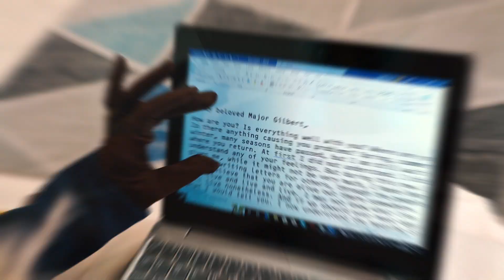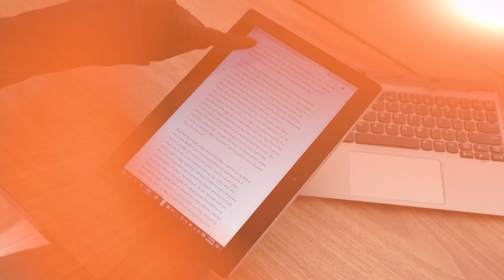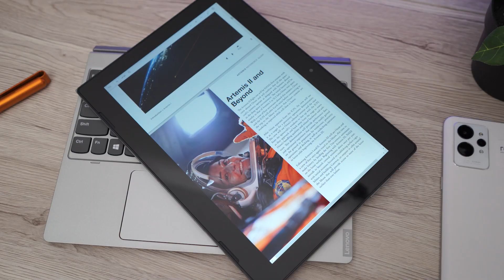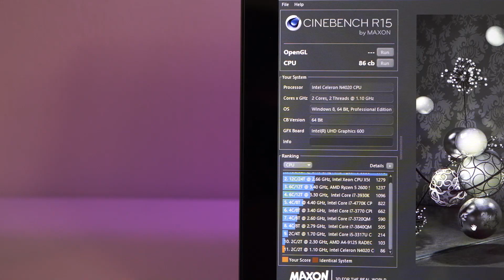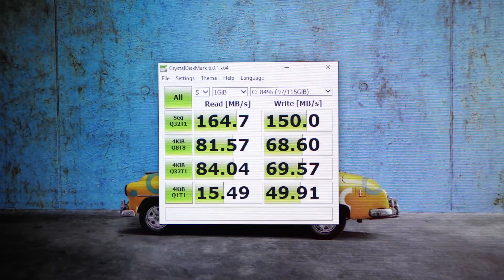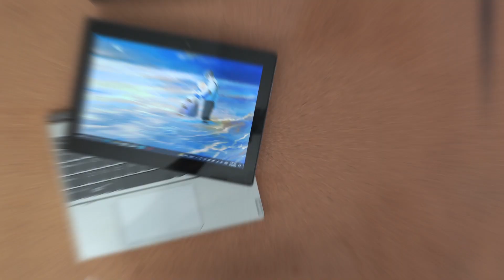3 JUTA Dapet Laptop 2in1 Windows!? - Lenovo D330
Mau?

Violet Evergarden // IG @linnichi

Global Genius - Swing String Fling ft. David Davidson